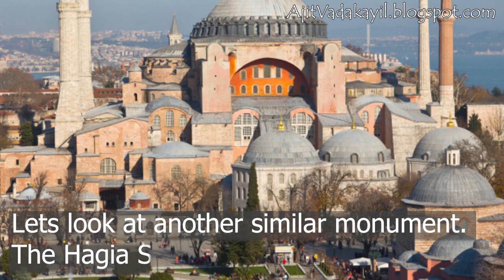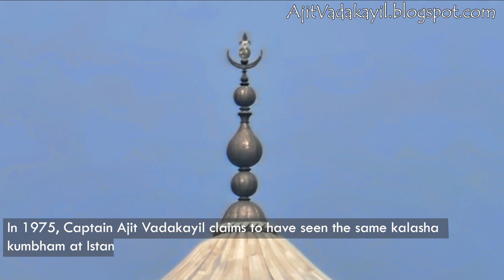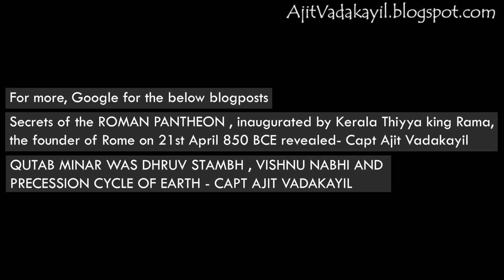Hagia Sophia & Taj Mahal were Hindu Temples - Captain Ajit Vadakayil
ALL MUSLIMS OF THIS PLANET WHO CRY THAT TAJ MAHAL IS AN ISLAMIC STRUCTURE – PLEASE LISTEN UP

EVEN WIKIPEDIA DECLARES THAT HAGIA SOPHIA WAS A CHURCH WHEN IT WAS BUILT AT ISTANBUL BY ROMAN EMPEROR CONSTANTINE THE GREAT.

HAGIA SOPHIA IS MUCH LARGER THAN TAJ MAHAL THOUGH IT LOOKS THE SAME

SO HOW COME THE SAME TYPE OF STRUCTURE WITH HUGE DOME AND FOUR MINARETS IS BEING CLAIMED BY CHRISTIANITY ( CHURCH ) AND ISLAM ( MOSQUE) ? ..

THE TRUTH IS  TAJ MAHAL AND HAGIA SOPHIA WERE BOTH HINDU TEMPLES ..  BUILT  LONG BEFORE CHRISTIANITY AND ISLAM WERE BORN..